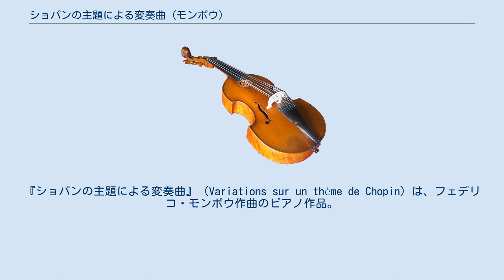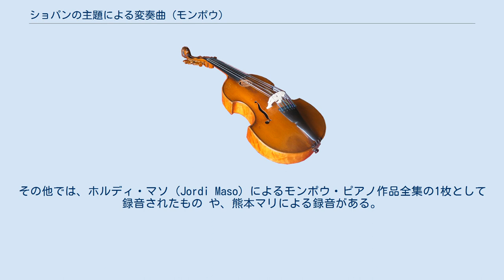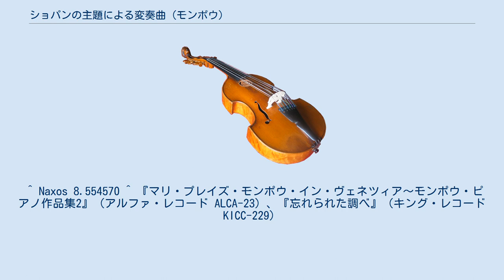ショパンの主題による変奏曲 (モンポウ)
『ショパンの主題による変奏曲』（Variations sur un thème de Chopin）は、フェデリコ・モンポウ作曲のピアノ作品。
1938年から1957年にかけて作曲された。
モンポウの作品の中で最もピアニスティックな作品である。
 1938年頃に友人のガスパール・カサドから、ショパンの『24の前奏曲』第7番を主題に用いてチェロとピアノための変奏曲を共同で作曲することを提案されたことがきっかけとなって作曲が始められた。
この計画は実現しなかったが、モンポウは既に第1・2・3・5変奏を完成しており、これを元にして作品化するつもりだった。
しかし、その後長い間放置された。
再び作品に向き合うことになるのは1957年のことで、コヴェント・ガーデンのロイヤル・バレエ団から、既に作曲された変奏を利用してバレエを書かないかと依頼されたことがきっかけとなった。
結局、完成されたものはピアノの作品だったが、モンポウ自身によれば「いつかバレエに書きかえられるように」意識して作曲されているという。
 約25分 サラベール社より出版されている。
 主題と12の変奏およびエピローグから構成されている。
 モンポウ自身による録音が残されている。
その他では、ホルディ・マソ（Jordi Maso）によるモンポウ・ピアノ作品全集の1枚として録音されたもの や、熊本マリによる録音がある。
 ^ The linernotes in the 4CD set of Mompou:Complete Works(Brilliant Classics 6515) ^ Ensayoレーベル。
後にBrilliant Classicsより再発。
 ^ Naxos 8.554570 ^ 『マリ・プレイズ・モンポウ・イン・ヴェネツィア～モンポウ・ピアノ作品集2』（アルファ・レコード ALCA-23）、『忘れられた調べ』（キング・レコード KICC-229）